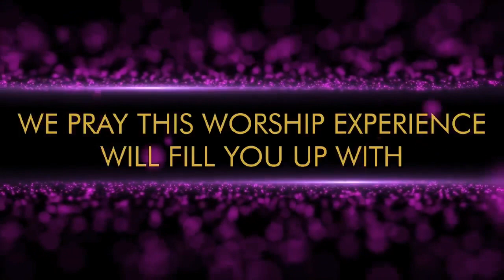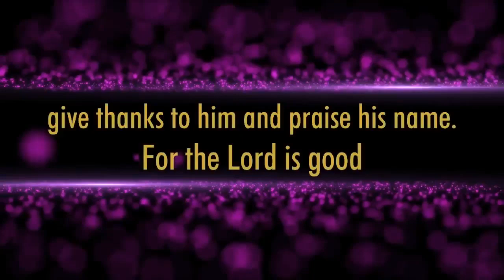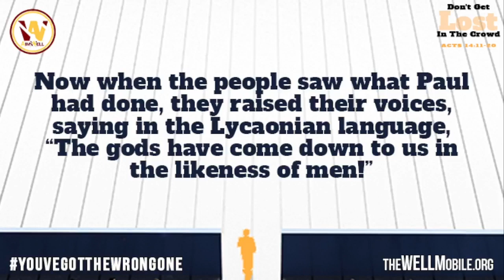Worship at theWELL 12/11/22 "Don't Get Lost In the Crowd"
Aimwell Baptist Church
500 Earle Street
Mobile AL 36603
4 ways to Give:
By Online at theWELLMobile.org
By Givelify App on Apple Store and Google Play